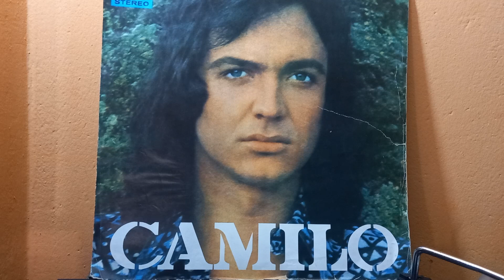Ysabel ...Camilo Cesto